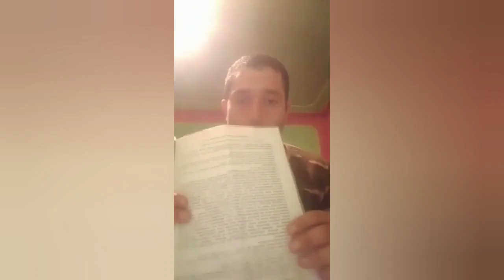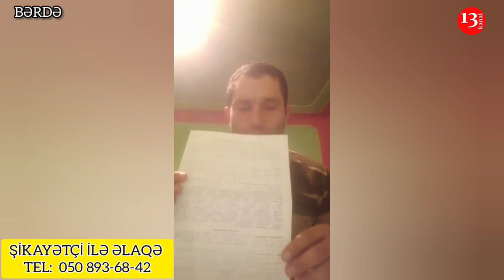"Hərbi xidmət vaxtı belə oldum, tərxis elədilər, İNDİ DƏ ƏLİLLİK VERMİRLƏR, necə DOLANIM?"-ETİRAZ